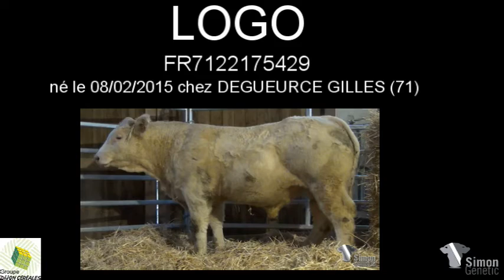LOGO 5429 par SimonGenetic